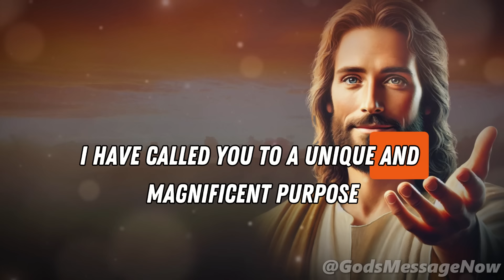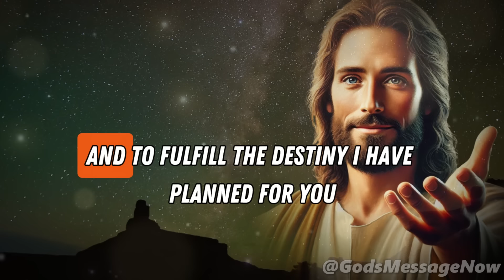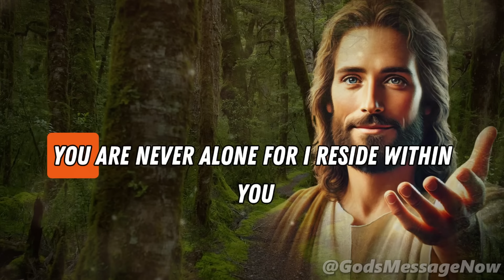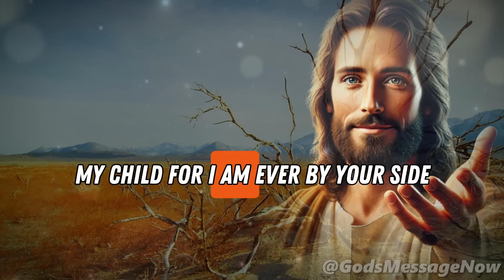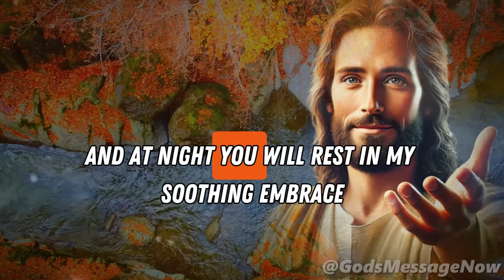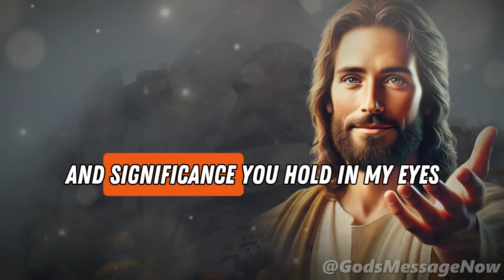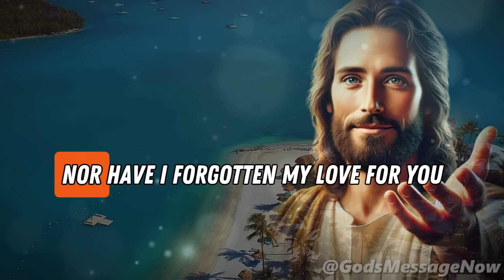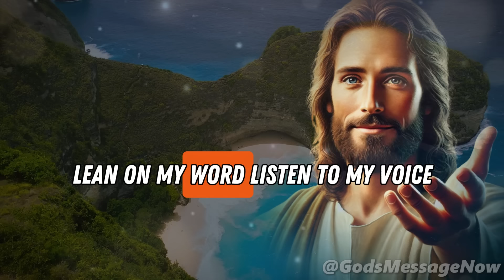Your Calling Is Here | God Says | God Message Today | Gods Message Now | God Say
God helps
Godly quotes
Bible Quotes
God Message Tarot
Financial abundance
Angels message
Jesus message
Godly quotes
Lord Helps
Jesus quotes
God
God message
Jesus
Jesus message
God messages
Urgent message from God
Jesus says
Angel Signs
God msg
Angels message
Universe message
Money miracle
Life quotes
Faith quotes
Universe message
Angel message
God Message For You Today
God says
Positive life affirmation
1111
Inspirational message
Spiritual guidance
Overcoming challenges
Belief and trust
Inner strength
Positive mindset
Self-improvement
Emotional healing
Personal growth
Spiritual journey
Hope and encouragement
Finding purpose
Motivational speech
Self-worth and self-esteem
Divine guidance
Divine intervention